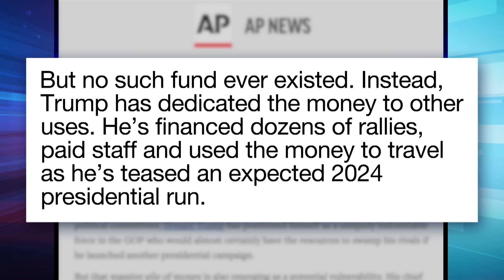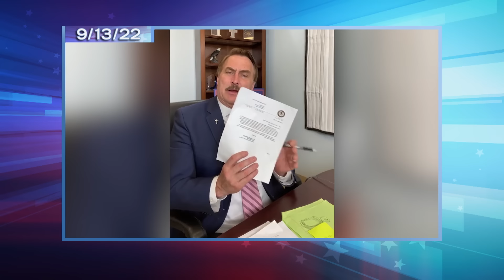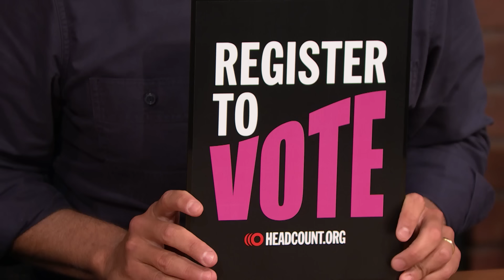FBI Seizes Mike Lindell’s Phone at Hardee’s, DOJ Issues 40 Trump Subpoenas: A Closer Look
Seth takes a closer look at the FBI seizing the phones of two Trump aides and issuing 40 subpoenas as the Justice Department intensifies its various investigations of Trump and his allies, including MyPillow CEO Mike Lindell.

Register to vote, check your registration status, get election info, volunteer to see free shows or text VOTE to 57568. It takes less than 2 minutes to get ready to vote and make your voice heard in an upcoming election.

FBI Seizes Mike Lindell’s Phone at Hardee’s, DOJ Issues 40 Trump Subpoenas: A Closer Look - Late Night with Seth Meyers